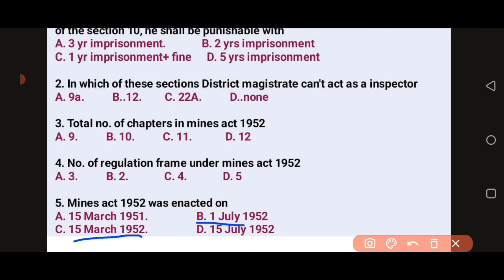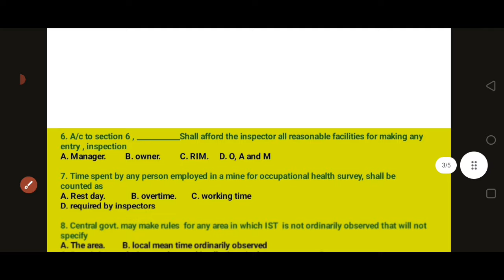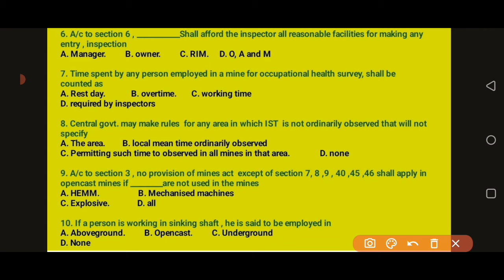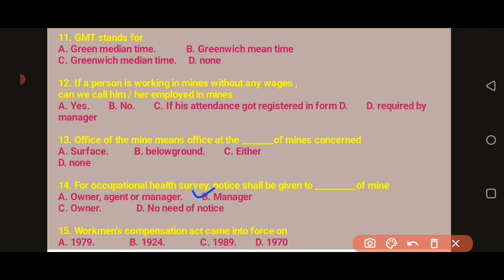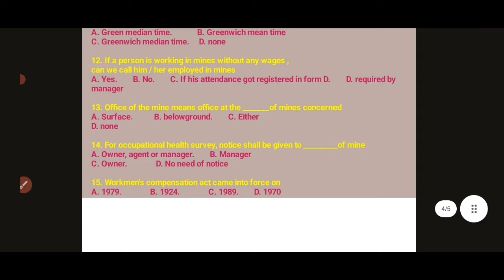Mine's act 1952 , MCQ - PART - 3 ||| Imp. Questions for all mining exams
Hi,

About this video: In this video, we have  seen some important questions from mines act 1952 in the form of MCQs that will help you in mining SIRDAR , overman examination

Playlist you may like to visit

Why to choose MINING MYSTERY
1. For daily MCQ practice
2. To keep yourself upto dated about mining field
3. To update yourself at earliest about mining vacancy
4. Consistently practicing question

HOPE 🙏 you will have gain immense knowledge, watching this video, and will be helpful for your all upcoming SIRDAR examination.